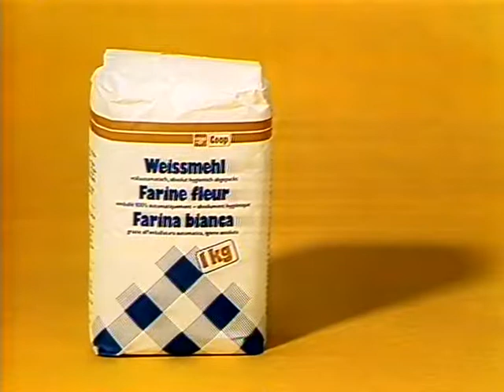Coop Mittwochstudio, Folge 339 vom 29. Februar 1984